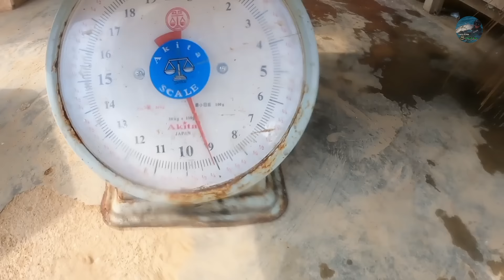spearfishing 🇵🇭 the power of 6🐟